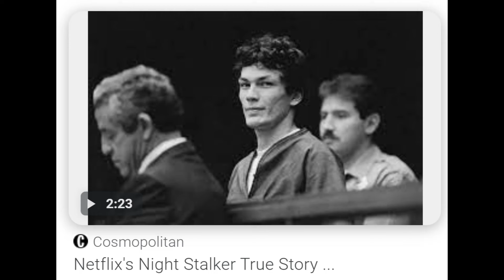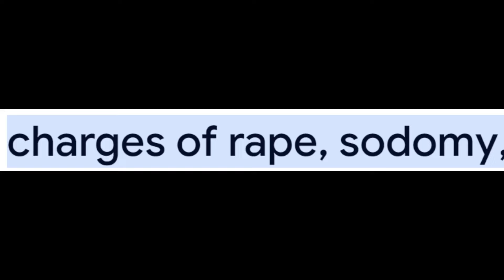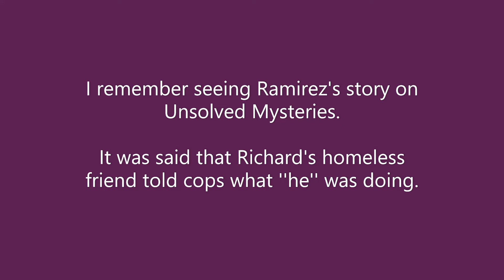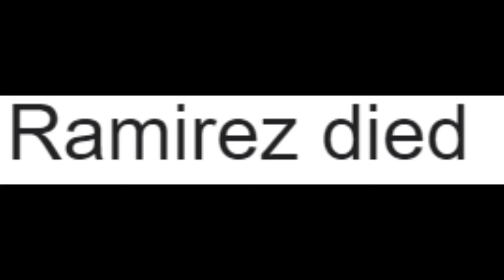Richard Ramirez (Better) Decode